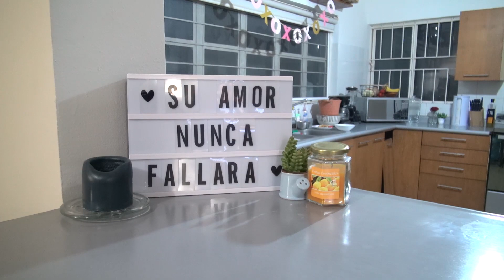LIMPIEZA Y ORGANIZACION DE LA COCINA / VIDEOS DE MOTIVACION PARA LIMPIAR LA CASA /MOTIVATE A LIMPIAR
Hola amigas ! les dejo este video de limpieza y organizacion de la cocina, espero que te estos videos de motivacion para limpiar la casa en verdad te sirvan, asi que motivate a limpiar conmigo !!